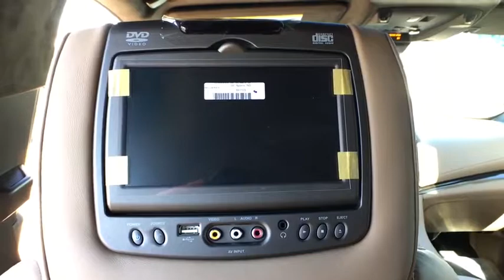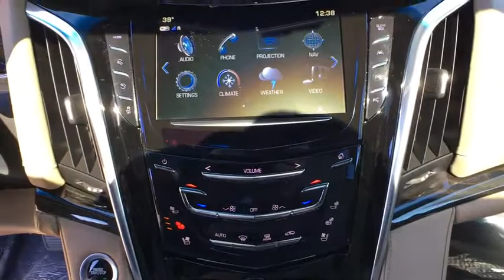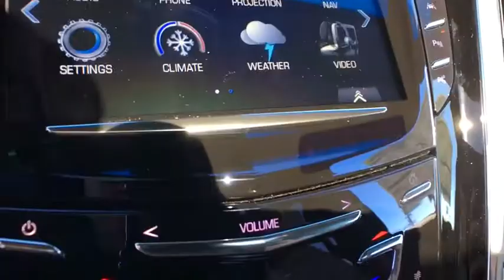2018 Cadillac Escalade Reno, Carson City, Lake Tahoe, Northern Nevada, Roseville, NV JR252545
Satin Steel Metallic New 2018 Cadillac Escalade available in Reno, Nevada at Reno GM. Servicing the Carson City, Lake Tahoe, Northern Nevada, Roseville, NV area.

Reno GM
900 Kietzke Ln

Steel Metallic 2018 Cadillac Escalade Platinum Edition 4WD 10-Speed Automatic V8 4WD, Maple Sugar With Jet Black Accents Leather. Price includes: $2,000 - Cadillac Bonus Cash Program. Exp. 04/02/2018